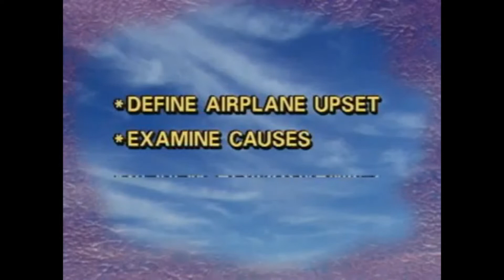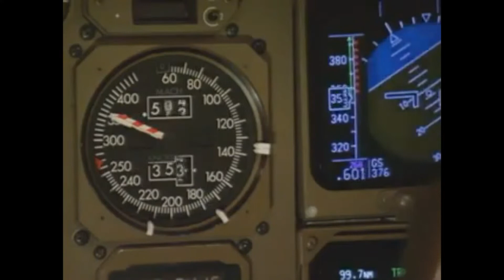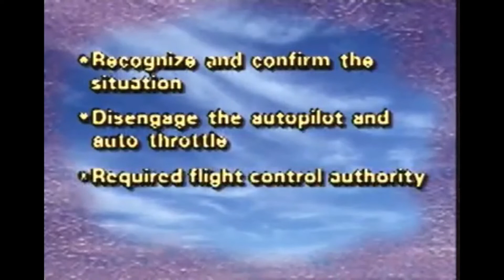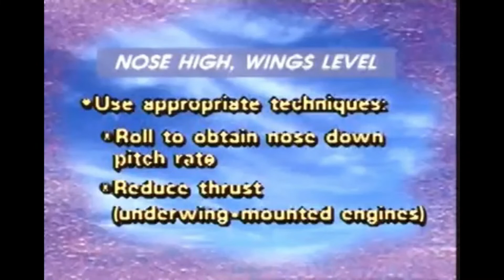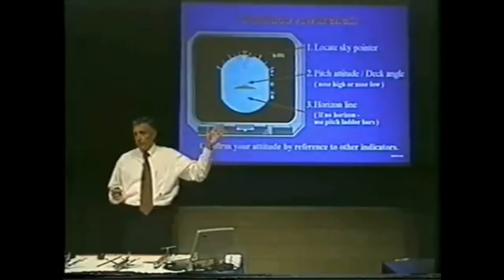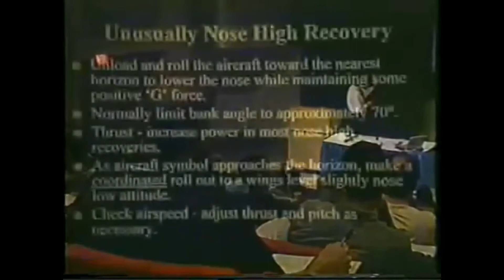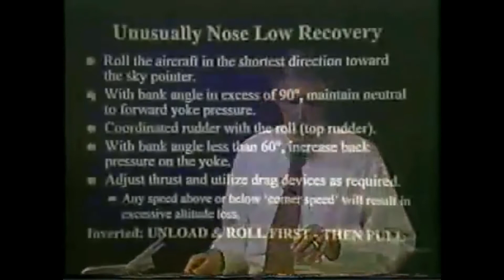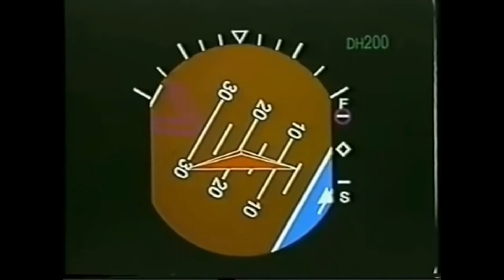Airplane Upset Recovery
✈️Upset Recovery Course ✈️
 ⏰⏰Time Stamps Below 👇👇👇👇

 Follow the channel for future parts.👍👍👍👍

Leave in the comment sections which Aircraft would you like to watch.

0:00 Airplane Upset recovery Part 1
22:35 Airplane Upset recovery Part 2
41:50 Unusual Aircraft Attitude Recovery Procedures

An American Airlines Advanced Aircraft Maneuvering Program (AAMP) video about unusual aircraft recovery procedures, presented by Captain Warren VanderBurgh.

Concerning updated rudder technique, check out this Aircraft Design & Operation leaflet of use on the rudder of Boeing aircraft